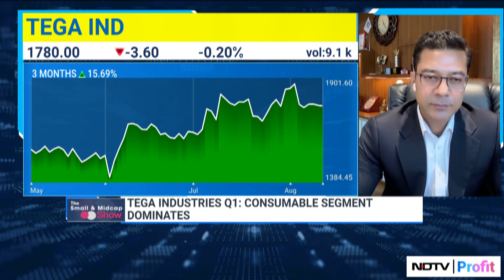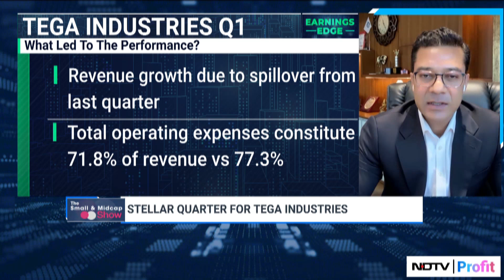'We Operate at 65% of Our Capacity', Says Mehul Mohanka, MD of Tega Industries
Talking to NDTV Profit, MD & Group CEO Tega Industries, Mehul Mohanka shares his future plans for the company and how many he is planning to expand the inventory in India and Chile.